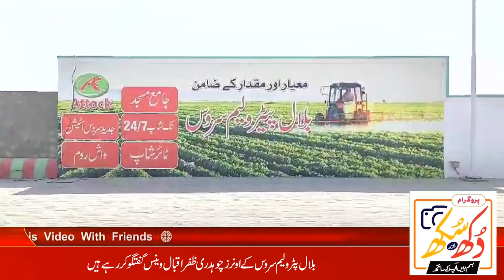صادق آبادچوک سویترامیں بلال پٹرولیم سروس کاشاندارافتتاح